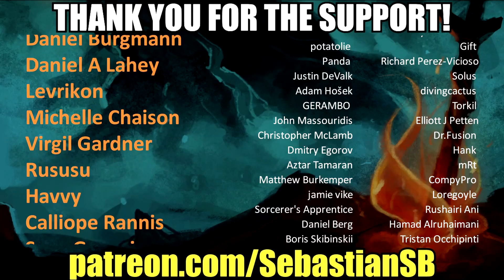Let's Play Pillars of Eternity: Definitive Edition Part 69 - Gramrfel the Playthrough Killer